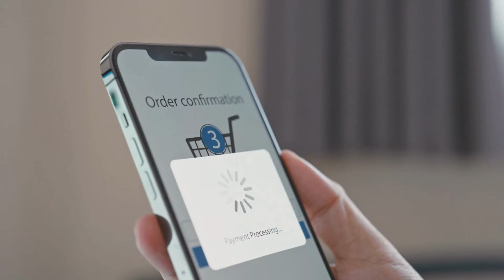Boston Brain Science Cerebra - ((BEWARE!)) -Cerebra Review - Cerebra Reviews - Cerebra Supplement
Boston Brain Science Cerebra .

Greetings, everyone! I'm excited to present my comprehensive review of Cerebra, an exceptional natural supplement. Throughout this evaluation, I'll cover various aspects of this powerful product. Make sure to watch the entire video before considering a purchase, as I'll be sharing crucial information you need to know.

Cerebra Review

This Boston Brain Science Cerebra review is up-to-date, and I strongly advise against relying on other reviews that may contain inaccurate information from individuals who haven't actually used the product. Let's delve into the different facets of Cerebra.

Cerebra Reviews

Online, you'll find numerous testimonials and reviews of Boston Brain Science Cerebra, featuring inspiring stories from thousands of individuals who have achieved remarkable results by incorporating this supplement into their daily routine. To see these genuine experiences with Cerebra, click on the provided link.

Cerebra Supplement

In conclusion, I wholeheartedly endorse Cerebra as an exceptional product worth trying. Its 365-day money-back guarantee offers a risk-free opportunity. If you're interested in learning more about Cerebra, please visit the official link included in the description.

0:00 - Important Alerts!
0:15 - Pay Attention
0:53 - Does Cerebra Work ?
1:04 - Boston Brain Science Cerebra
1:40 - Cerebra Results
2:04 - Cerebra Money Back Guarantee

Cerebra - Cerebra Review - ((BEWARE! )) - Cerebra Reviews - Cerebra Supplement